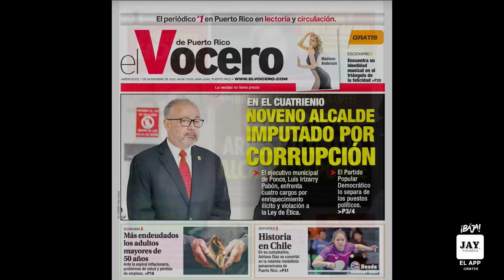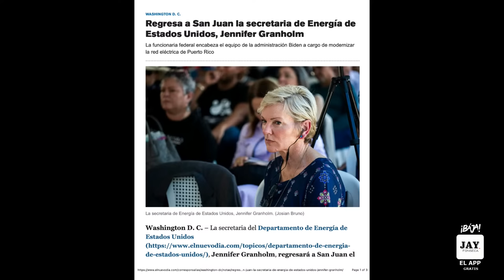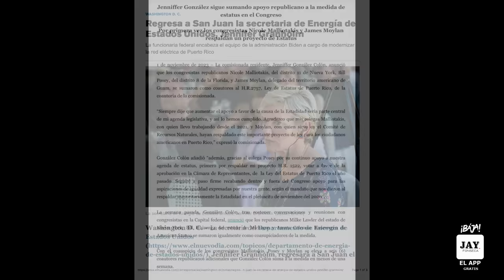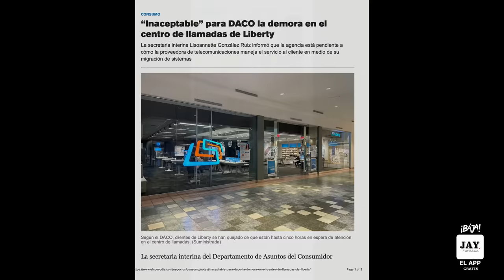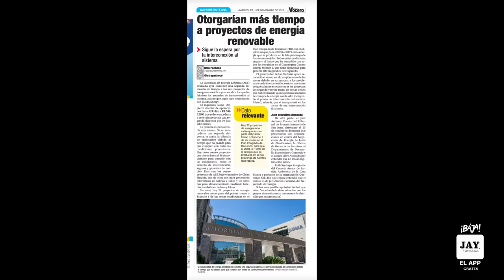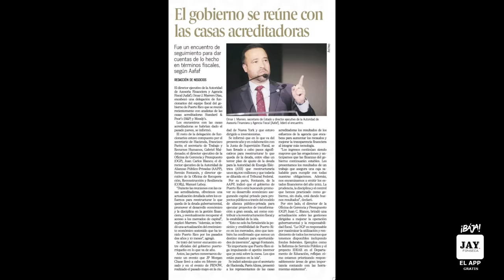Podcast: LAS NOTICIAS CON CALLE DE 1 DE NOVIEMBRE DE 2023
Podcast: LAS NOTICIAS CON CALLE DE 1 DE NOVIEMBRE DE 2023 - Alcalde de Ponce sería suspendido pronto por la UPAD adscriba al FEI - Cuarto Poder
- Elizabeth Torres va a ir al Supremo, considera correr independiente y no presentó candidatura en Dignidad - UNO
- Alcalde de Aguadilla intenta aclarar investigación de federales - T11
- Investigan uso de fincas solares y agricultura a la vez - El Nuevo Día
- Gobierno se reúne con casas acreditadoras - El Nuevo Día
- Mega bomba nuclear siendo probada por USA - NYT
- JGo logra dos republicanos más apoyando la estadidad, pero MAGA hace anuncio que destruye la estadidad para PR y chitón - Jay Fonseca app
- Confesión de asesino de su hija tratan de descartarla otra vez - El Vocero
- En problemas clientes de celulares de Liberty por migración de red de AT&T, piden paciencia, pero DACO y JRTC investiga y pide acción inmediata - El Nuevo Día
- Más tiempo para proyectos de energía renovable que no se han podido conectar a LUMA - El Vocero
- Cámara aprueba versión de bajar impuestos sobre ingresos - El Vocero
- Regresa otra vez a PR la jefa de energía federal - El Nuevo Día
- Zaragoza dice que va para primarias y descarta acuerdos - El Nuevo Día
- Baja el petróleo - CNBC
- Walgreens y CVS hacen billete ahora con servicios médicos más que antes - Bloomberg
En Liberty, el nuevo iPhone 15 Pro va por nuestra cuenta.

No te pierdas el iPhone Pro más ligero de todos; con rendimiento a otro nivel; cámara angular; nuevo botón de acción; batería para todo el día; y muchísimo más.

Cámbiate hoy a Liberty y recibe $650 para el saldo del equipo con tu compañía actual.

Trae tu número a la mejor red móvil en Puerto Rico.

Liberty. Tu mundo mejor conectado.
Incluye auspicio